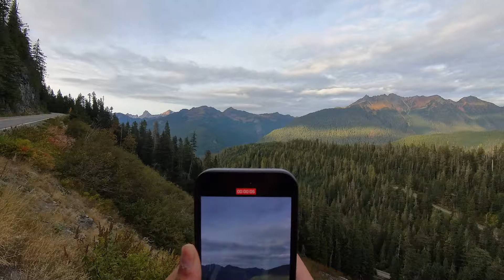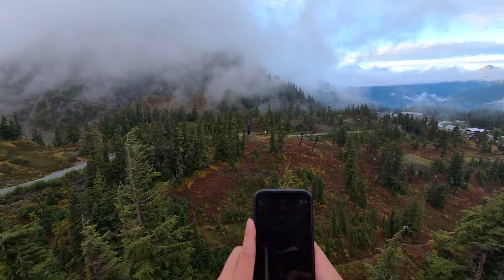I took the WRX to Mt. Shuksan, WA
This video is a test. I'm just driving around chatting and taking photos with yall!